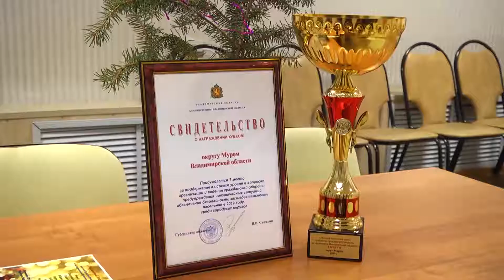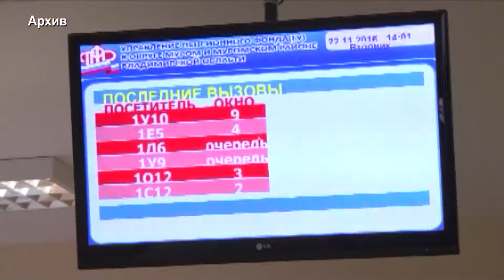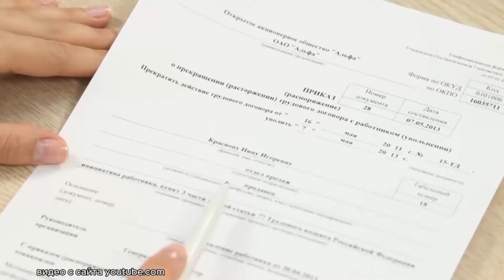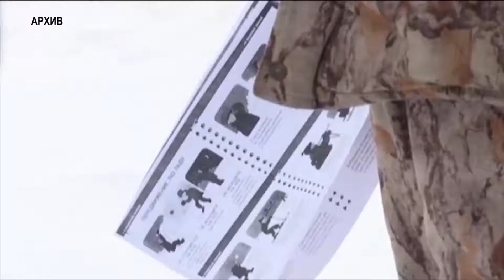Наши новости (Эфир от 10.01.20 г.)